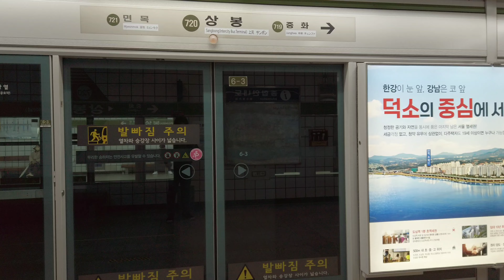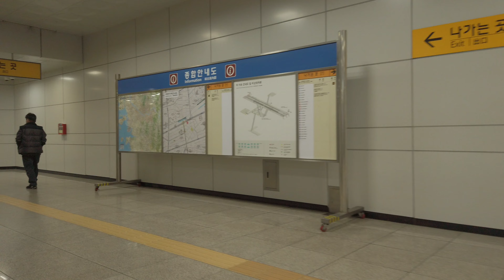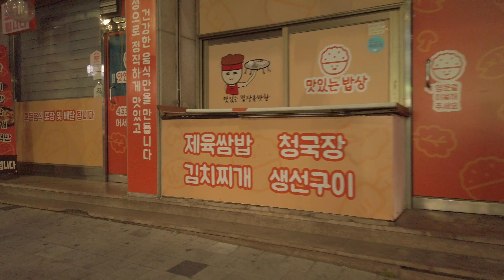[상봉동] 상봉역 퇴근길, Way home from Sangbong stn. Seoul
7호선 상봉역
그리고 집까지 걷기

2022년 3월 31일

📢 초보 유튜버에게 응원을 선물해주세요

감사합니다.